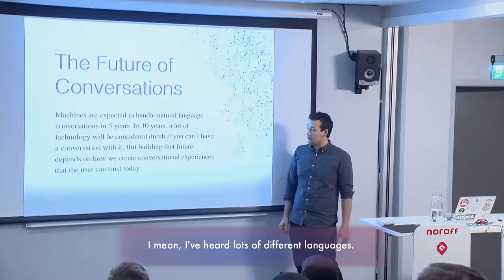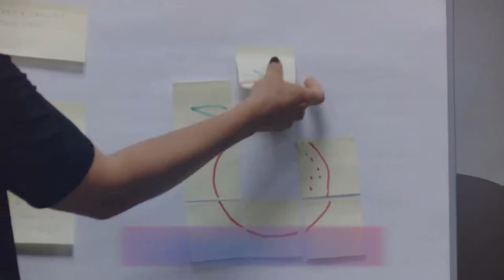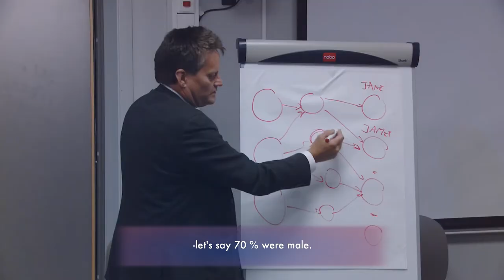Diversity at Demystifying Artificial Intelligence by Accel.AI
Demystifying Artificial Intelligence by Accel.AI, partnering with Noroff and Nordic Impact.

July 2017 Interviews - Noroff Campus

Video editing by Eirik Jåsund